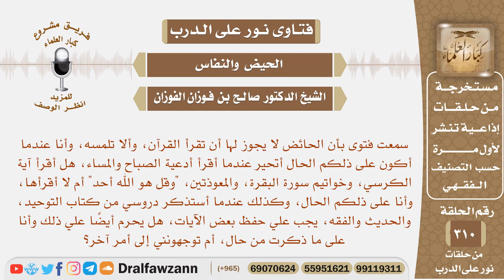سمعت أن الحائض لا تقرأ القرآن، فكيف أفعل وأنا بحاجة لقراءة الأدعية ومذاكرة المقرر حفظه في الدراسة؟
نص السؤال: سمعت فتوى بأن الحائض لا يجوز لها أن تقرأ القرآن، وألا تلمسه، وأنا عندما أكون على ذلكم الحال أتحير عندما أقرأ أدعية الصباح والمساء، هل أقرأ آية الكرسي، وخواتيم سورة البقرة، والمعوذتين، "وقل هو الله أحد" أم لا أقرأها، وأنا على ذلكم الحال، وكذلك عندما أستذكر دروسي من كتاب التوحيد، والحديث والفقه، يجب علي حفظ بعض الآيات، هل يحرم أيضًا علي ذلك وأنا على ما ذكرت من حال، أم توجهونني إلى أمر آخر؟

السيرة الذاتية :
للاشتراك في قناة الشيخ صالح الفوزان

رئيس الفريق
لمشروع كبار العلماء